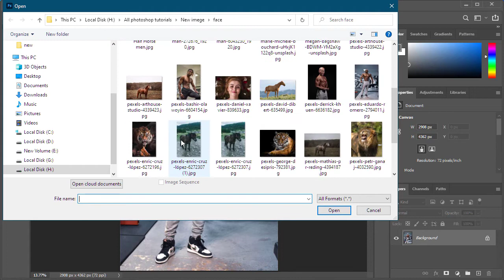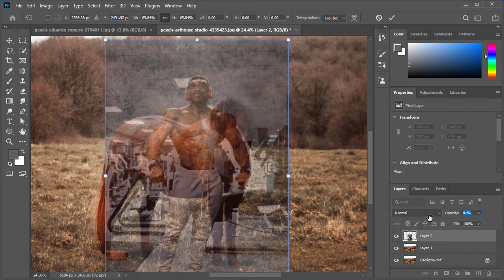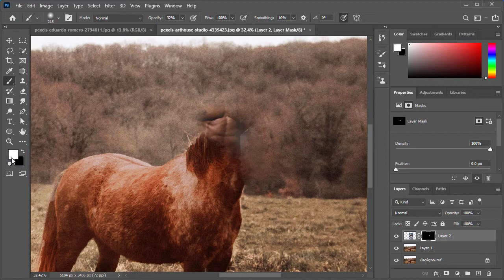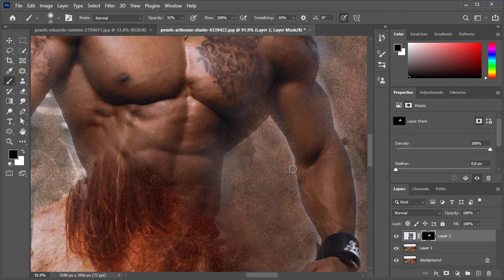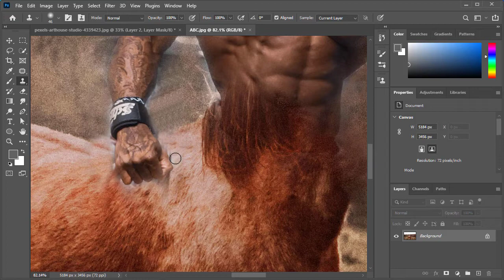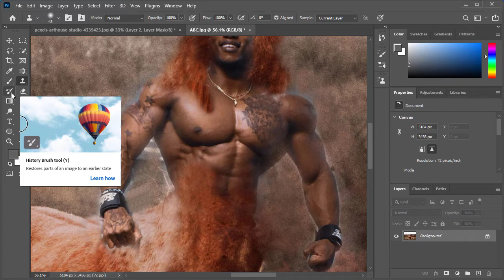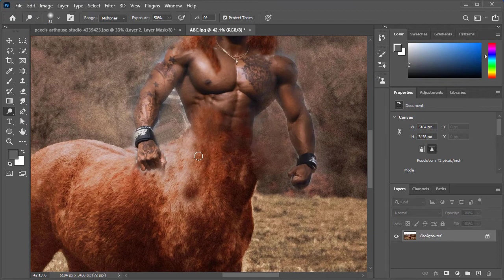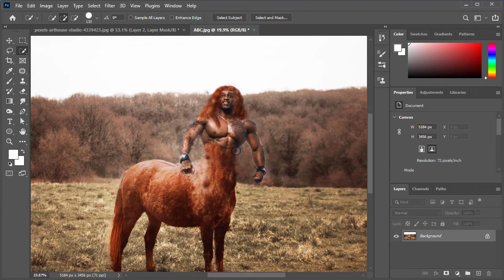Photoshop Tutorial Beginners Layer Mask And Replace Photo Making Centaur ( HINDI )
In this adobe photoshop beginners tutorial i show how to use layer mask and masking effect with Merge images and change photo background replace photo.

 Photos Credit : Photo by Eduardo Romero from Pexels .